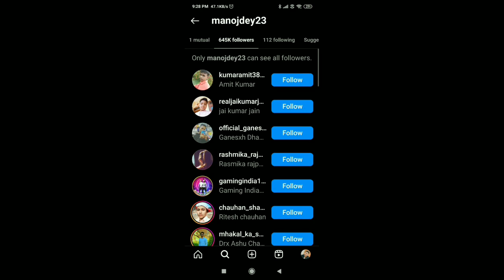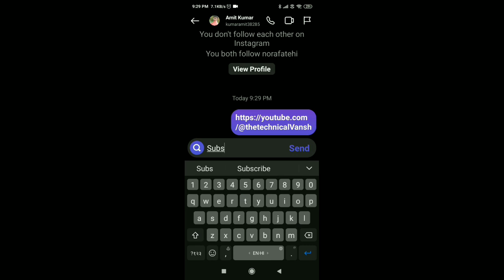subscribe kaise baraye|youtube pe subscribe kaise baraye#youtube#viral#viral video#subscribe baraye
your queries 👇🏻

2023
2022
hain
app se
hain
live
Q
on youtube gaming
on youtube with app
on youtube shorts
on youtube fast
and views on youtube
kaise badhaye
hide kaise kare
kaise dekhe
button kaise lagaye
kaise badhaye app
kaise chupaye
kaise badhaye free
badhane wala app
hide kaise kare 2022
channel ko kaise delete
kare

manoj day